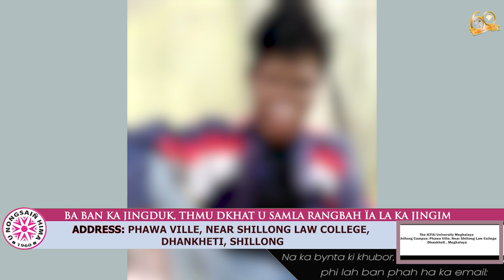BA BAN KA JINGDUK, THMU DKHAT U SAMLA RANGBAH ÏA LA KA JINGIM